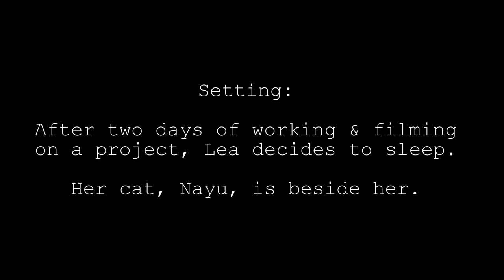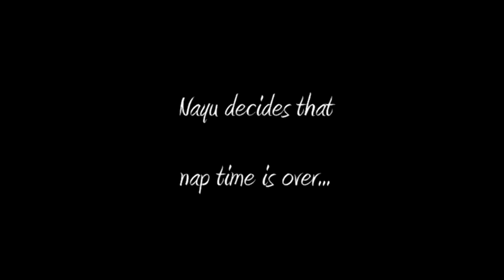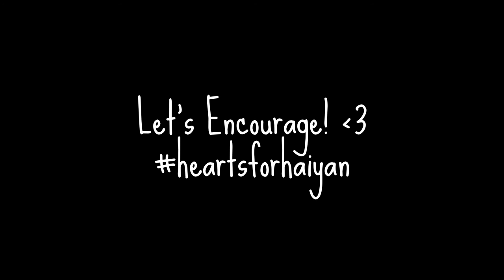Ep 2- "Nayu, The Garfield Alarm Clock" By Lea May Rivera, Hearts for Haiyan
Ep 2- "Nayu, The Garfield Alarm Clock" By Lea May Rivera

After two days of working & filming on a project, Lea decides to sleep. Her cat Nayu is beside her waiting to wake her up!

Our short entry videos are created to benefit our project- Healing Hearts for Haiyan Art Project 2014. Hearts For Haiyan is a community awareness art project by Filipino Artist Lea May Rivera. We use written paper hearts of loving messages from the public, turning it into 3d art forms. The art piece created serves as encouragement to all who were devastated with loss & currently face rehabilitation problems by the Typhoon. The art piece is geared for exhibition of the one year memorial event, "Typhoon Haiyan, One Year Later: Remembrance and Reconstruction," to be held on October 2014, at the Assembly Hall, International House, University of Chicago. Spearheaded by the Filipino American National Historical Society, Midwest Chapter and cosponsored by the University of Chicago, this 3-hour afternoon event will consist of 2 parts: a multi-media display (photographs, video clips, artwork) and a live program (readings, an interfaith prayer, one choral number, and a moderated conversation between selected speakers and the audience. Admission is free.